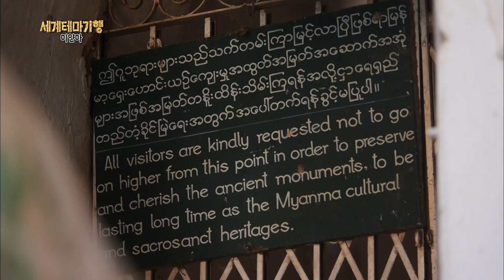미얀마. 바간에서 가장 높은 탓빈뉴 사원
미얀마의 고대 도시 올드 바간 유적지 탓빈뉴 사원. 1144년에 건립된 바간에서 가장 높은 사원이다.